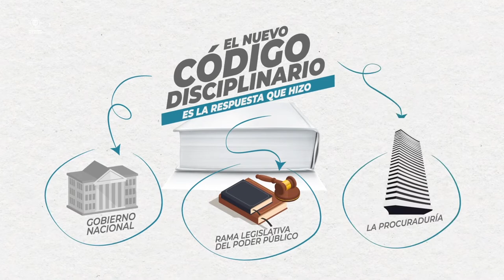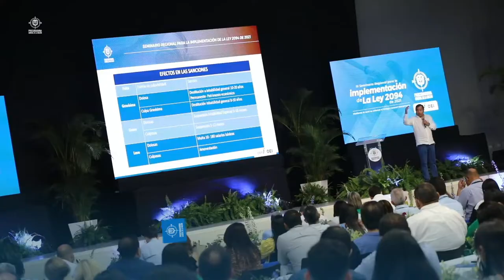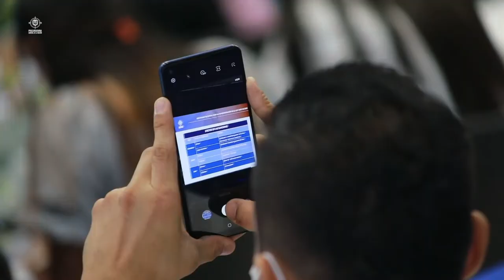CrónicasProcuraduría | La voz del derecho disciplinario. Episodio VIII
En CrónicasProcuraduría conozca los pormenores de la Ley 2094 de 2021 mediante la cual se modificó el Código General Disciplinario